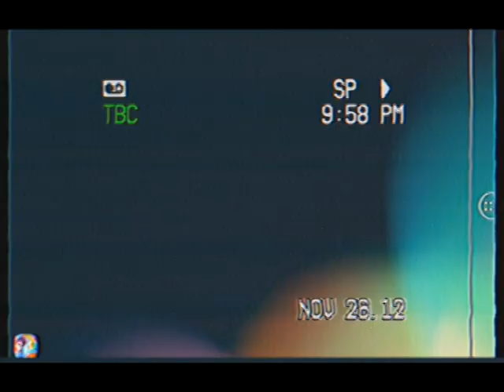Disney Walt Disney Animation Studios Lionsgate 2012 VHS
Bubble Witch Saga 2